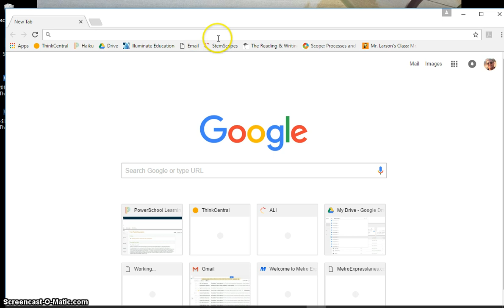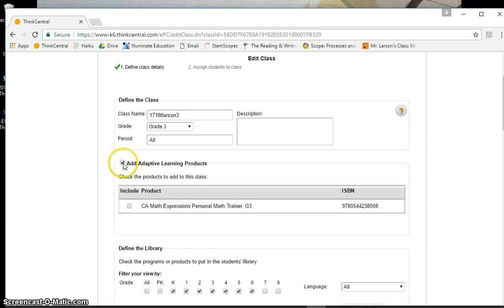Math Expressions Personal Math Trainer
This video shows how to enable the Math Expressions Personal Math Trainer in Thinkcentral. This allows teachers to assign interactive lessons, quizzes, and tests online. (It even grades the tests for you.) I hope this helps.